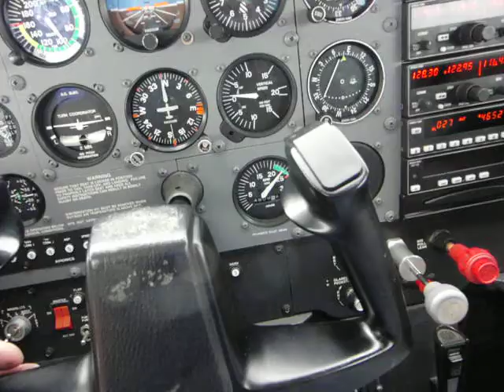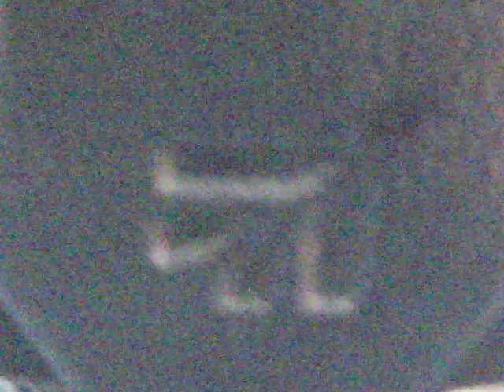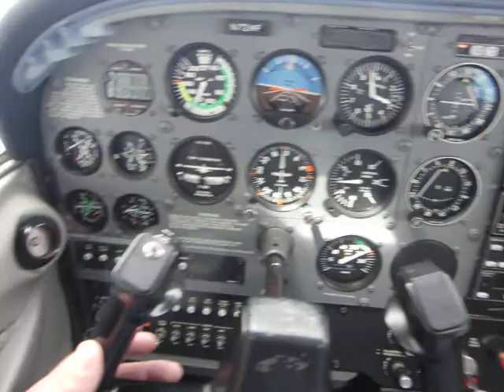Flying Whiskey Fox 2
Practice Flight Around Milwaukee Today.